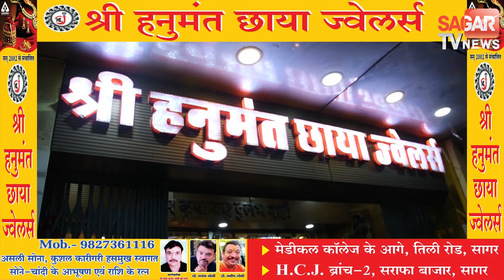अवैध रूप से बेचे जा रहे थे घरेलु गैस सिलेंडर पुलिस ने दबिश देकर दबोचा || SAGAR TV NEWS